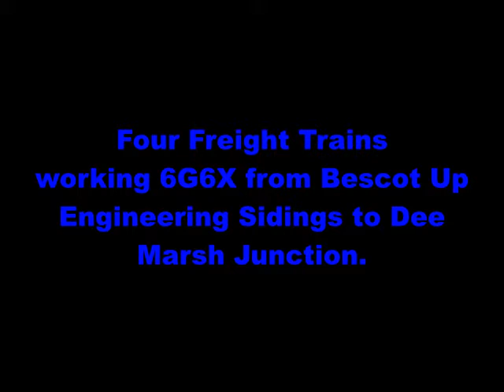Friday Freight at Telford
Welcome to a Jacob's Rail Adventures video. Today we see Four Freight Trains (GBRF Class 66/7s) working with the headcodes 6G6X from Bescot Up Engineering Sidings to Dee Marsh Junction. There were Eight Freight trains for this particular path but I managed to see Four of them.

Videos and photos: (12/2/21)

Music: Happy Whistling Ukulele by Twisterium - Commercial Background Music Instrumental - AudioJungle